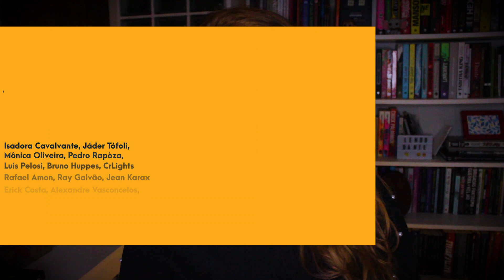COMO DESENVOLVER PERSONAGENS DE RPG? | Pausa Para Um Café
No vídeo de hoje vamos falar sobre desenvolvimento de personagem espero que você aproveite as dicas!

◆LOJAS CONFIÁVEIS PARA COMPRAR LIVROS

Curitiba – PR
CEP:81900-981